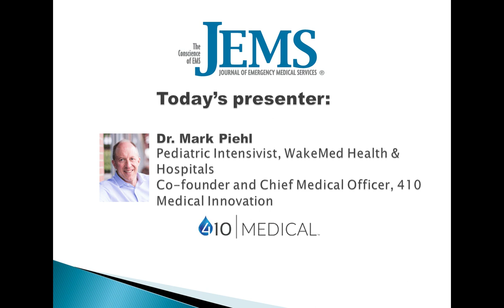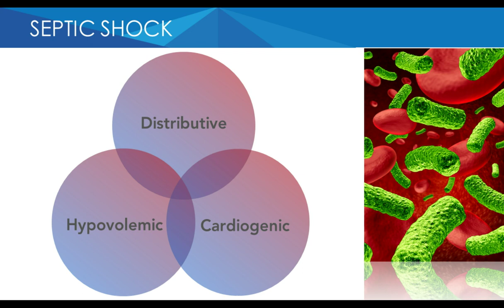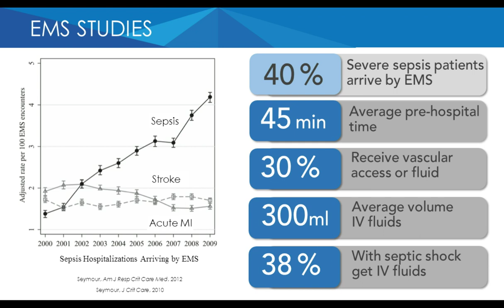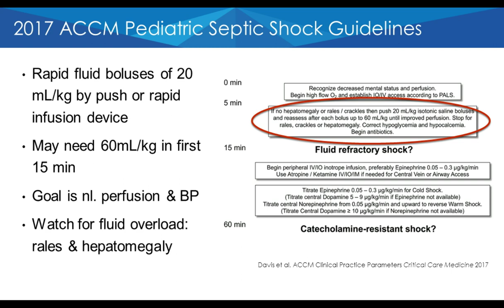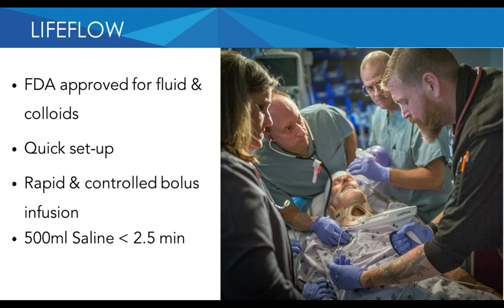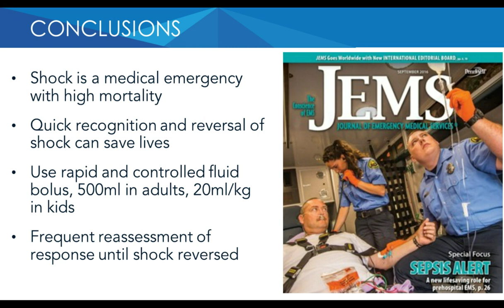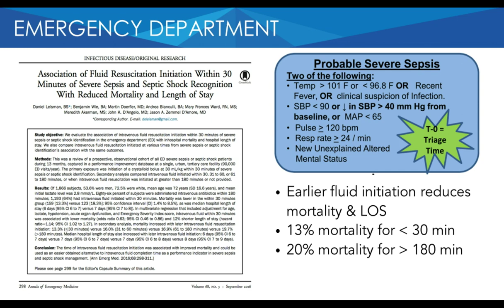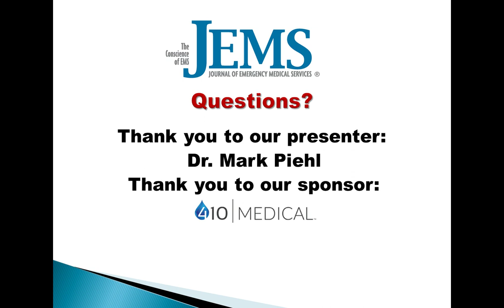JEMS Webcast on Fluid Resuscitation